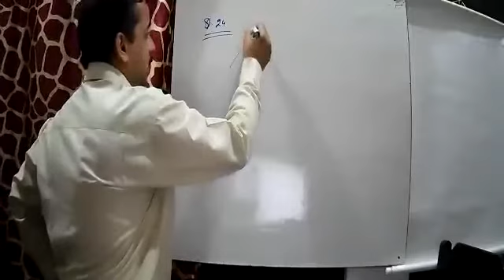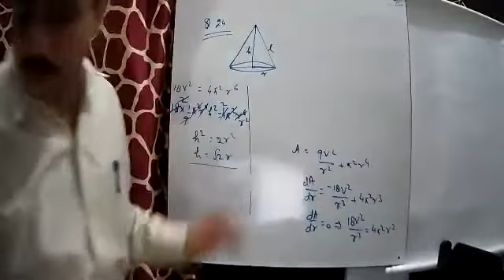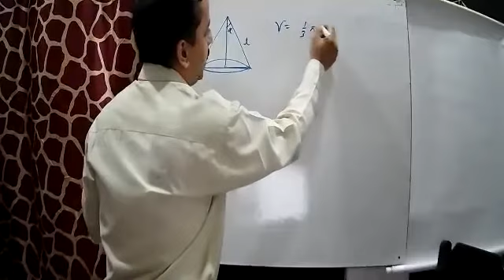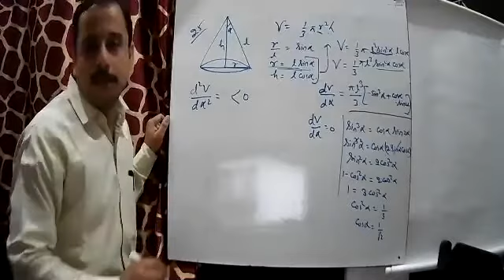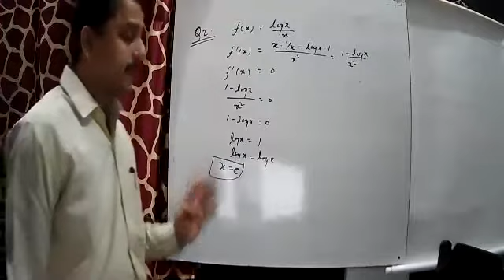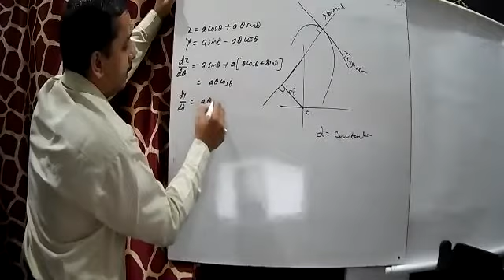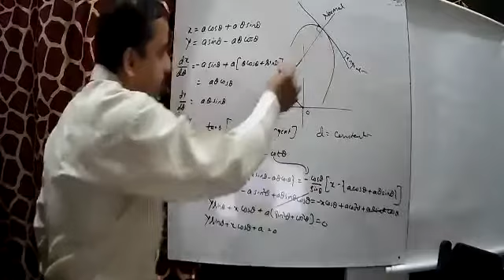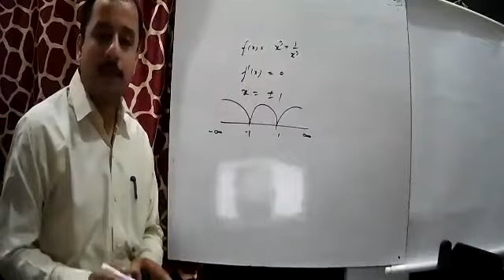Q.24,25 OF EX 6.5 AND UPTO Q. 7 OF MISC EX OF CH.6